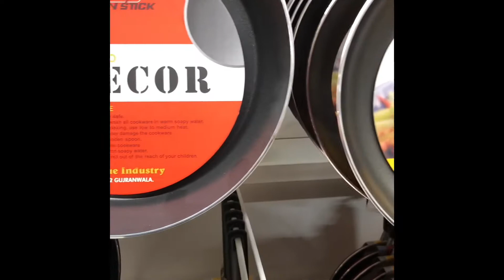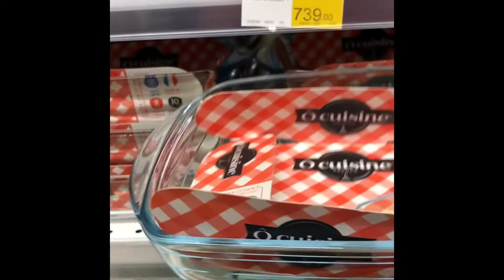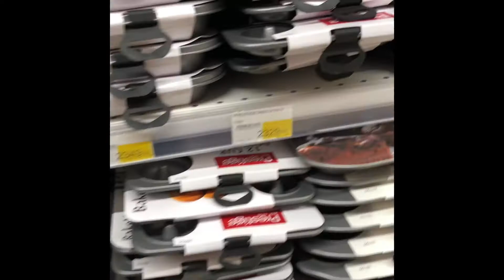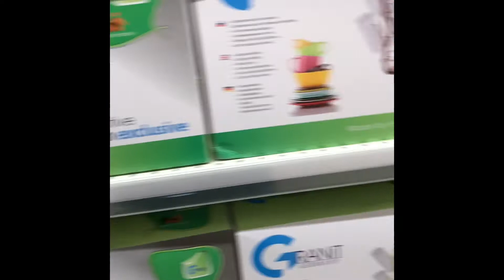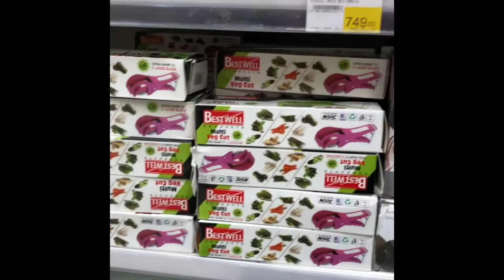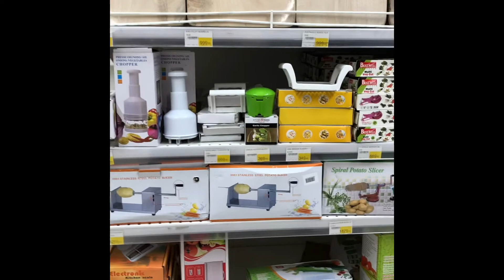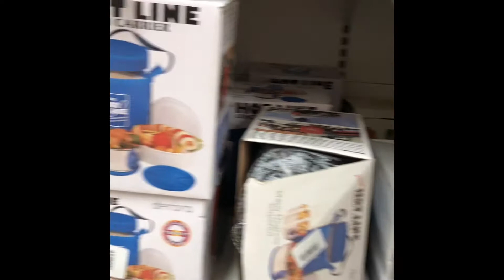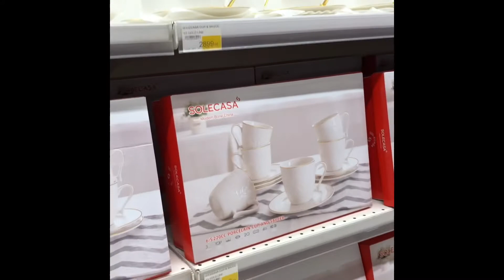KITCHEN UTENSILS SHOPPING VLOG| A WARM WELCOME AT CARREFOUR LUCKY ONE MALL| COOKING WITH NAZIA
Assalam o Alecum Viewers,
Kitchen Utensils Shopping Vlog is a  very nice and full of enjoy Vlog
Cooking with Nazia by NAZIA IFTIKHAR

Shoppingvlog#kitchenutensils#kitchenaccessories#vlog#Luckyonecarrefour#shopping

Cooking-with-Nazia

Best Chicken Malai Tikka recipe

3 Ingredients Homemade Vanilla Ice cream